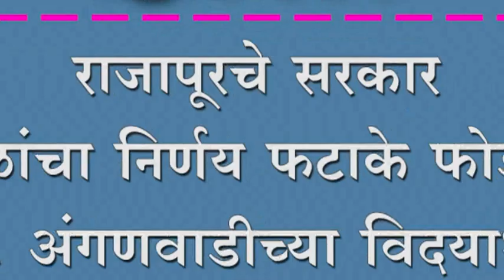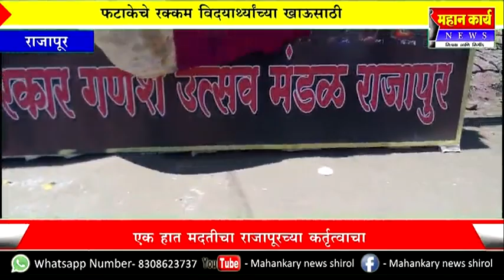राजापूरचे सरकार गणेश मंडळांचा निर्णय फटाके फोडणार नाही. अंगणवाडीच्या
राजापूरचे सरकार गणेश मंडळांचा निर्णय फटाके फोडणार नाही. अंगणवाडीच्या विदयार्थ्यांना दिला खाऊ